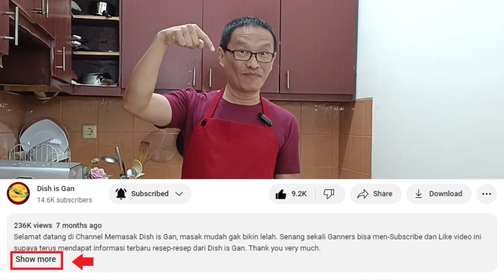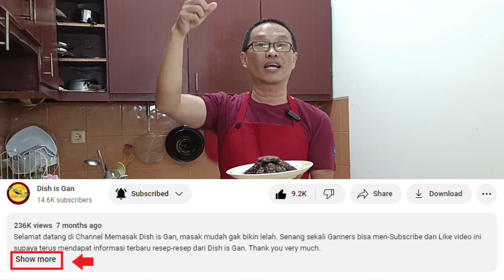Resep Gampang Beng Beng Coklat Kacang Tanah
Selamat datang di Channel Memasak Dish is Gan, masak mudah gak bikin lelah. Terima kasih banyak Ganners.

Coklat menjadi ungkapan yang sering dipakai pada saat hari kasih sayang. Kali ini kita buat Kue Beng Beng Coklat Kacang Tanah yang sangat sederhana tapi cocok disajikan bagi yang kita sayangi. Kue Beng Beng Coklat Kacang Tanah diracik dari bahan cokelat dan kacang yang disangrai. Yuk, ikuti resep dan tips Beng Beng Coklat Kacang Tanah dibawah ini:

Bahan A:
250 gram Kacang Tanah
20 gram Coklat Bubuk
20 gram Susu Bubuk

Bahan B:
100 gram Gula Pasir
1 butir Telur
¼ sdt Garam
¼ sdt Vanila

TIPS:
1. Kacang Tanah sebaiknya di panggang terlebih dahulu pada suhu 150C selama 15 menit saja.
2. Kita juga bisa mengganti Kacang Tanah dengan Kacang Almond atau Kacang Mente.
3. Panggang Beng Beng Coklat Kacang Tanah dengan suhu 150 C selama 40 menit.
4. Jika menggunakan api atas, maka setelah memanggang 40 menit, bisa dipindah-pindah ke bagian rak atas untuk dipanggang lagi selama 10 menit.
5. Kita juga bisa memberikan Choco Chips.
6. Biarkan Beng Beng diangin-anginkan pada suhu ruang setelah dikeluarkan dari oven, biasanya saat pertama keluar oven teksturnya agak empuk, tapi kalau sudah diangin-anginkanBeng Beng akan mengeras.
7. Ukuran Kue beng Beng jangan terlalu besar supaya tetap crunchy dan gurih matang merata.